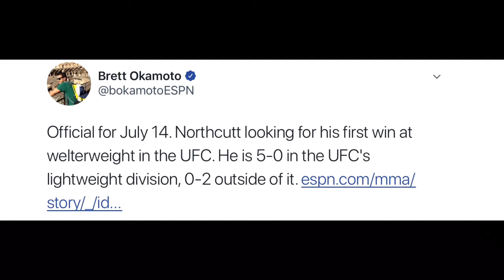Conor -Khabib in works , Raging AL mocks Dillon danis , tony ferguson , BJ penn...